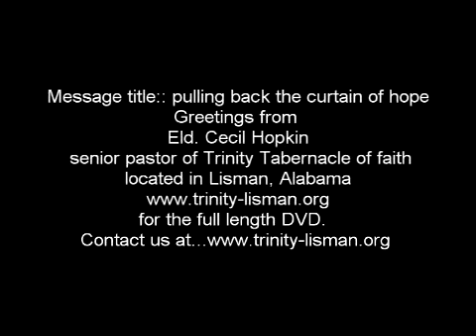Pulling back the curtain of hope,,,You Never Let Me Down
Message title:: Pulling back the curtain of hope
music..By Marvin Winans, Jr.  You Never Let Me Down
Greetings from Eld. Cecil Hopkin the senior pastor of Trinity Tabernacle of faith
for the full length DVD.